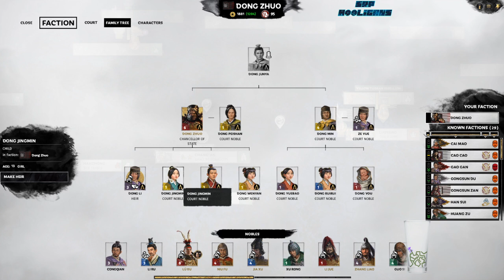Dong Zhuo Campaign - Rise of the Warlords - Day 5